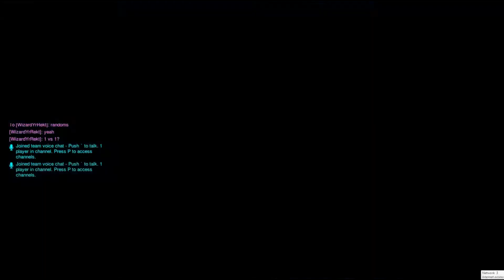Overwatch Gameplay - 1 VS 1 ARCADE BATTLE EXTRAVAGANZA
I check on the arcade, specifically the 1v1 part of the arcade for the loot box. Enjoy the Video!